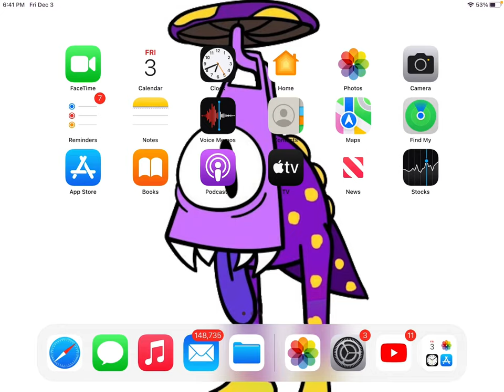Marcus have a new update in the iPad